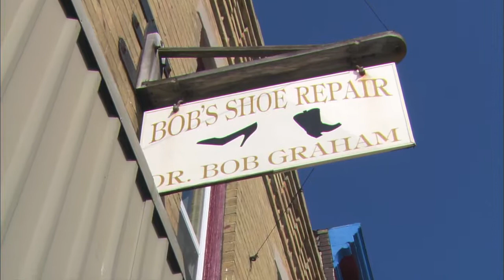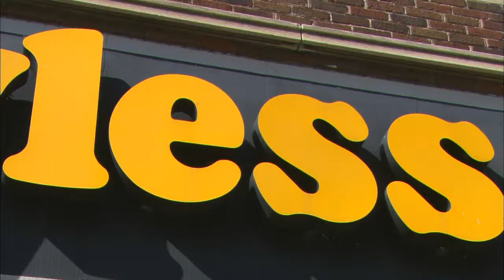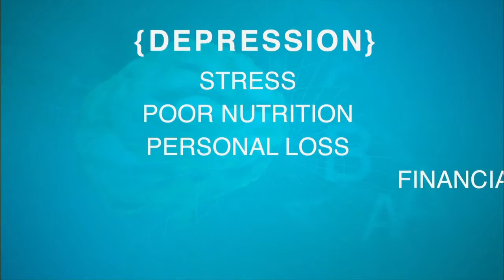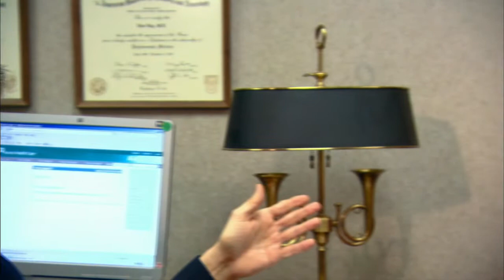Black Nouveau | Program | #2030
Black Nouveau profiles "Dr. Bob," Racine's oldest shoe repair man; discusses how families can help family members with depression; and, profiles artists Xenobia Bailey and Reggie Wilson. Co-Hosts Faithe Colas and Milton F. Dockery.